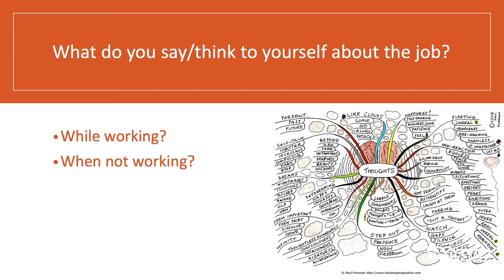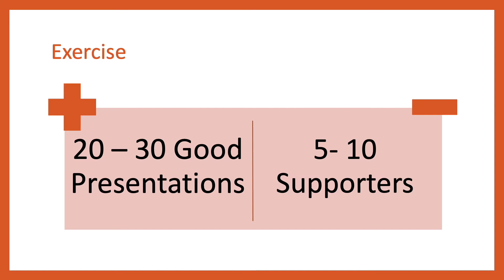Positive Mental Attitude - Focus on the Present